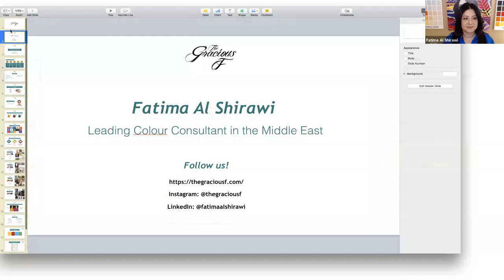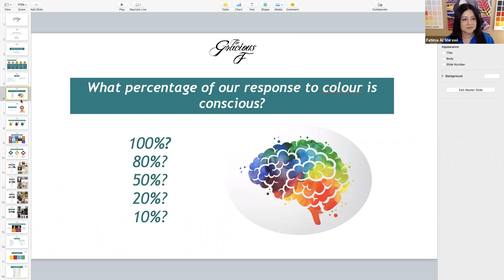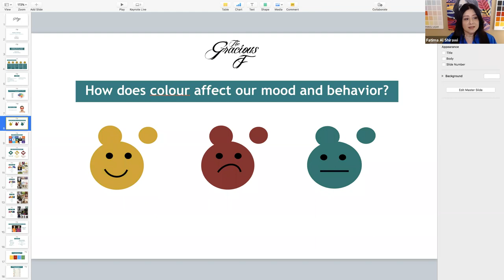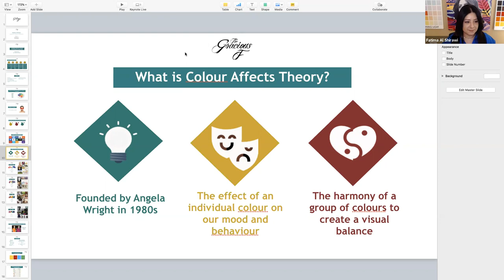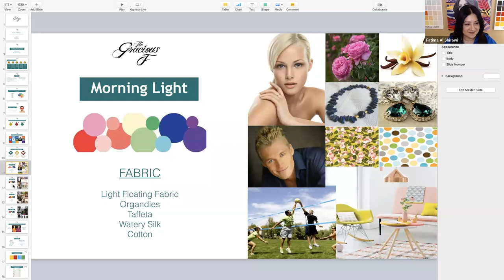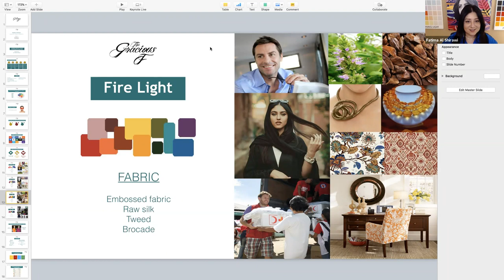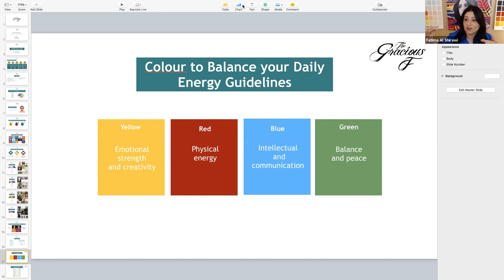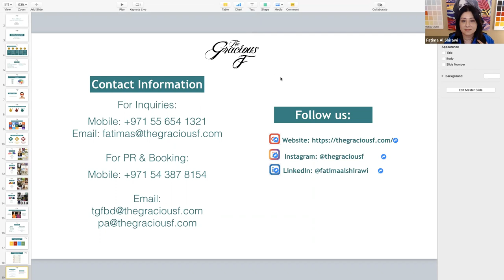ASW Webinar: Colour Psychology in Wellness with Fatima Al Shirawi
Learn more about the impact and benefits of colour theory & practice in our day-to-day lives. This workshop will allow all attendees to understand how colour can be used for their benefit. When we say color generally everyone associates it with style, which is only one segment of the colour psychology spectrum.

The use of colour has been practised in all aspects of our lives:

For individuals – Reduce stress, anxiety, achieve your goals
For organizations – Increase commercial awareness, enhance motivation, increase productivity, drive results, build your identity.

ABOUT
The Gracious F is the leading colour solutions consultancy in GCC founded by Fatima Al Shirawi, dedicated to assisting people and organizations in benefitting through the power of Colour Science and Psychology. Established in 2008 and based in Dubai, The Gracious F has assisted a variety of individuals and businesses and holds a portfolio of national and international organizations.

Fatima Al Shirawi is an Emirati founder and entrepreneur of The Gracious F Colour Consulting. With a passion for travel, education and giving back to the community.

Members of the ASMALLWORLD social network connect through its app and website, where they can meet other members, book hotels, receive travel and lifestyle inspiration, learn from industry leaders, and enjoy a wealth of travel privileges.